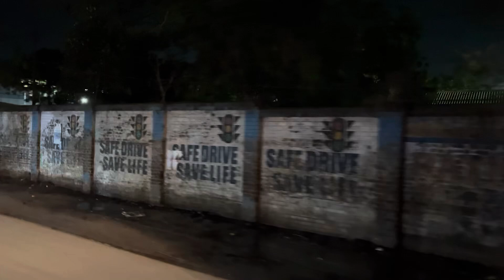Went to Midnapore today for CBSE XII evaluation